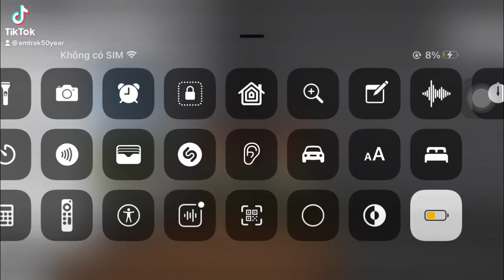Troll bebom_cute dán đi mua bia nè